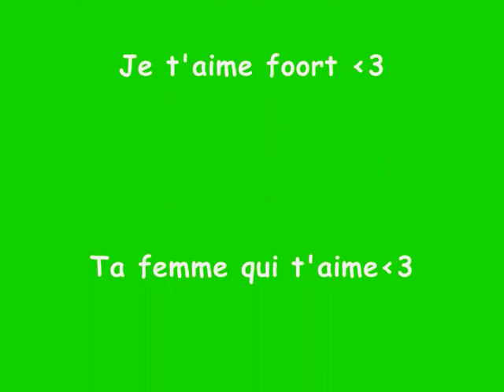Mon chéri et moi